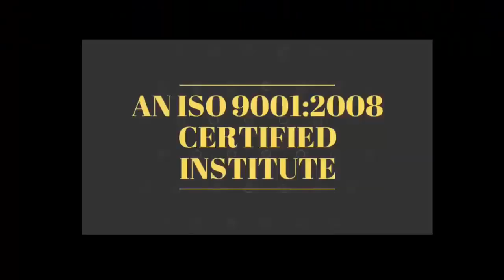सफलता सिर्फ हार्डवर्क से नहीं मिलती - जरूर देखे By Devratn Agrawal